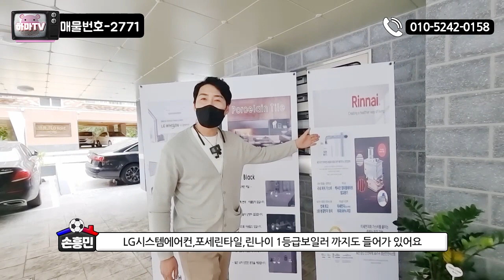[계양구빌라] 실입주금1500만원! 계양신도시 인접 동양동에 잘생긴 투룸빌라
안녕하세요^^

구독자 여러분의 안전한 주택분양 길잡이
하마tv 손흥민 입니다..^^

저희 하마티비의 꿀매물들을
가장 빨리 보고 싶은 분들은
눌러 주시기 바랍니다

인천 계양구 동양동에 1개동 16세대로
이루어진 신축 현장 입니다!

이미 동양동은 택지지구 이기에 신축현장이 없었는데
곳곳에 아직 남아있는 땅들이 있었나 봅니다

2룸 3룸 타입에
전체적으로 블랙&화이트 톤으로 심플한 느낌이고
주차도 광폭 필로티 구로조 100% 가능합니다.

바로 옆 대장동 신도시, 계양신도시, 테크노벨리 등
주변지역이 재개발로 뜨거워지고 있고

인프라 또한 아주 좋은데요!!
아라뱃길수변공원과 계양체육관인근공원
현대프리미엄아울렛까지 접근성이 좋으며
주변에 초,중,고 마트 병원 관공서등
아주 잘 갖춰져 있습니다.

공항철도 계양역과
인천1호선 박촌역이
도보로 이동 가능한 더블 역세권 현장 이기도 합니다.
전세대 포쉐린타일 시공
시스템에어컨 및 입면분할2중창으로 확트인 시야까지
전세대 붙박이가구 2개까지
옵션과 인테리어도 짱짱 합니다.!!

 ㅡㅡㅡㅡㅡㅡㅡㅡㅡㅡㅡㅡㅡ

분양가 2억초중반 ~
실입주금 1500만원~

ㅡㅡㅡㅡㅡㅡㅡㅡㅡㅡㅡㅡㅡ

인근 지역이나 타 지역에서도 투자목적으로 관심이
많은 현장이라는 점 참고 해주시구요
미래가치가 더욱더 기대되는 오늘의 현장이였습니다

@하마tv는 직접 촬영한 실매물만을 취급합니다.